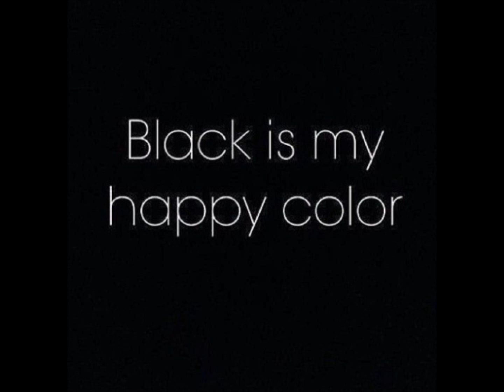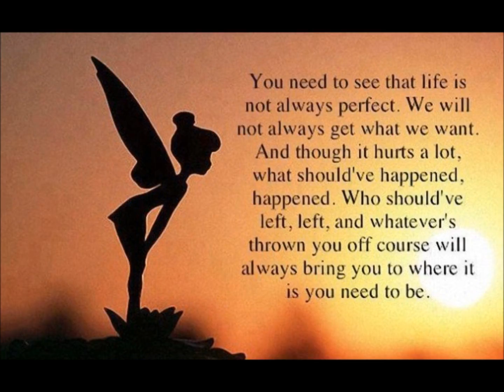Sonia Segura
My Story